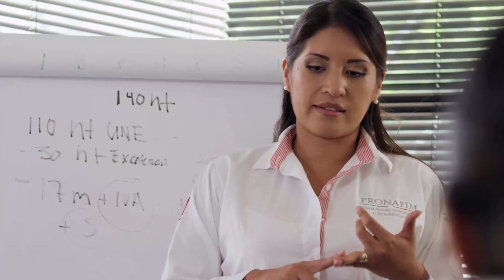PRONAFIM por México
“Con su red de Instituciones Microfinancieras el Programa Nacional de Financiamiento al Microempresario, PRONAFIM,  trabaja para que hombres y mujeres desarrollen sus actividades productivas y todos sigamos creciendo. Conoce los apoyos que el PRONAFIM otorga a las instituciones para su modernización y expansión.